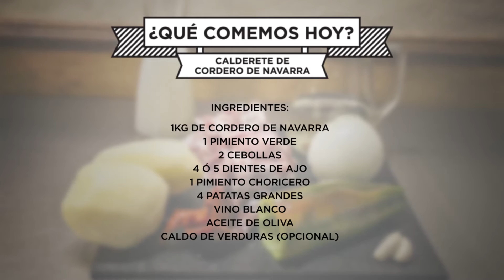CALDERETE DE CORDERO DE NAVARRA